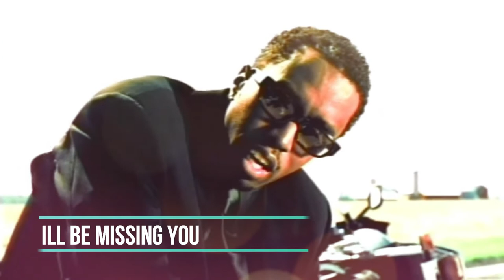THE MOST POPULAR SONGS OF 1997